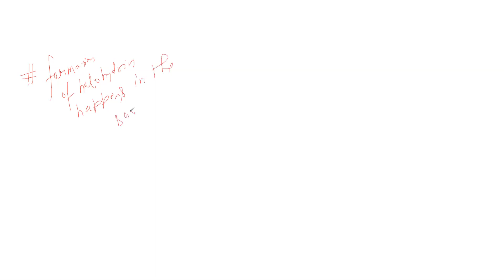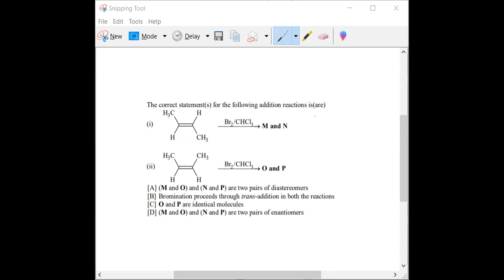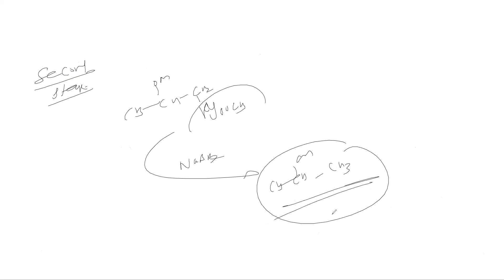Hydrocarbons-12 | JEE LECS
Teacher: Birendra Yadav
Subject: Chemistry (organic Chemistry)
𝐄𝐧𝐣𝐨𝐲 𝐥𝐞𝐚𝐫𝐧𝐢𝐧𝐠
𝐍𝐞𝐰 𝐯𝐢𝐝𝐞𝐨 𝐰𝐢𝐥𝐥 𝐛𝐞 𝐜𝐨𝐦𝐢𝐧𝐠 𝐬𝐨𝐨𝐧.